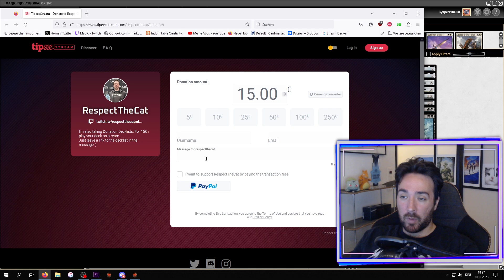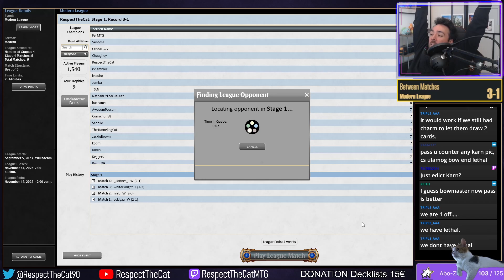does UB Murktide need "The One Ring"? 🤔 - Donation Decklist #4 - Modern - MTGO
Wanna submit your Decklist to me click the Link and leave your Decklist in the Message

0:00 Intro
1:18 Match 1 Rhinos
12:52 Match 2 4C Ring
18:19 Match 3 Urza Combo
29:39 Match 4 Tron
45:11 Match 5 Scales